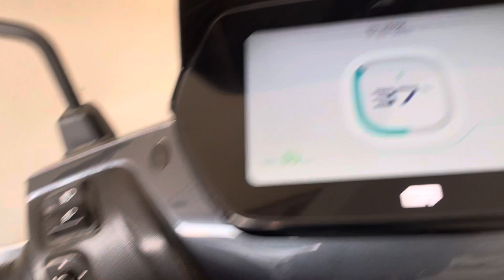Tvs Iqube Electric User Review 2023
doston is video mein Hume Baat kari hai TVS ki electric
scooter new TVS IQUBE ELECTRIC 2023 ke features ke bare mein
specification top speed range pricing subsidy Aur Bhi bahut
Kuchh vah Bhi Sidha Iske owner se I hop aapko yah video
Pasand Aaegi aapko kya vichar Hai new tvs iqube electric
scooter ke bare mein aap comment Mein Jarur likh sakte
ho.